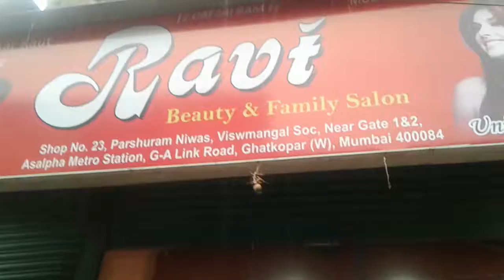NEW BRANCH OPENING .....RAUT BEAUTY &FAMILY SALON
ASALPHA METRO STATION NEAR BY GATE NO. 1/2